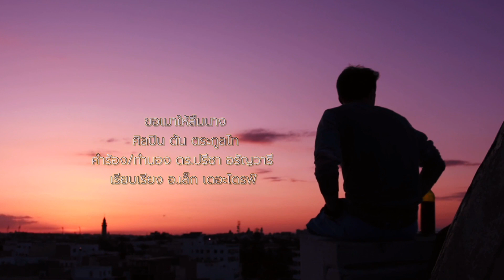ขอเมาให้ลืมนาง ต้น ตระกูลไท